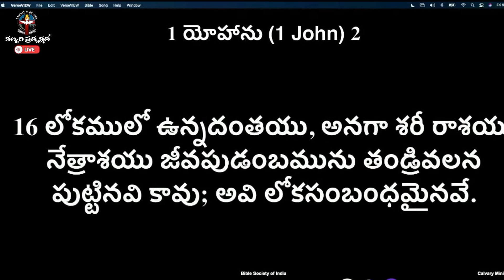అద్భుతమైన స్తుతి ఆరాధన || Holy spirit నీలో జీవపుడంబము ఉందా జాగ్రత్త! || Pas: Praveen Kumar